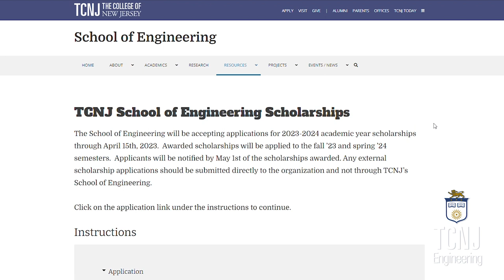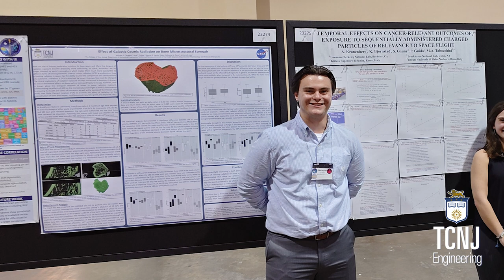TCNJ Engineering + Day of Giving 2023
To celebrate Day of Giving 2023, Dean Andrea Welker shares what is going on within the School of Engineering at The College of New Jersey.  Please consider a gift to TCNJ Engineering by visiting the link below to make your gift of any size.

Thank you for your support in creating greater opportunities for our students!